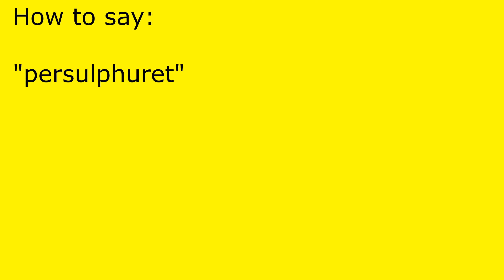How to pronounce persulphuret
persulphuret pronunciation.